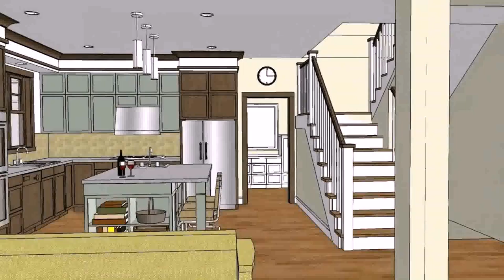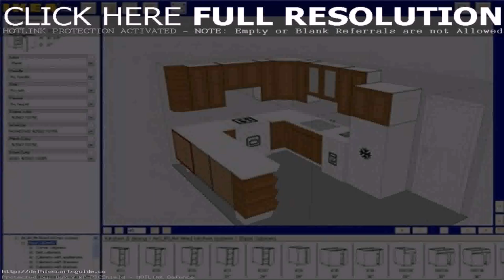Design A Home Floor Plan Online (see description)